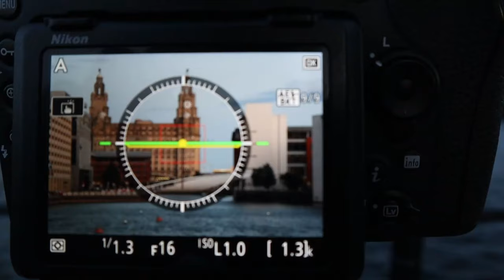Liverpool Waterfront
Liverpool waterfront is a really cool place to shoot landscape photography and a cool place anyway with all its history and I do plan on a return visit